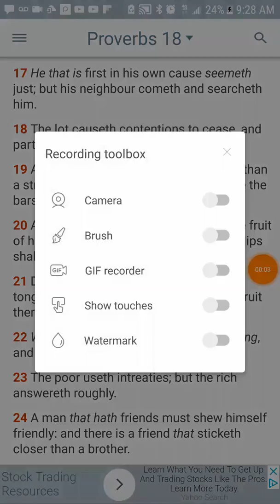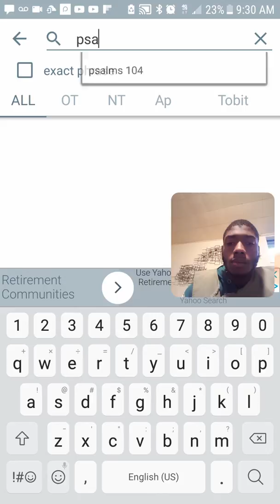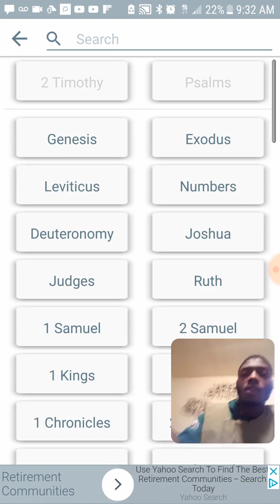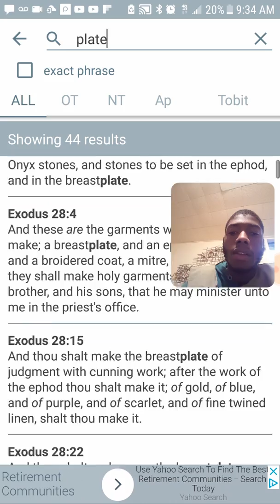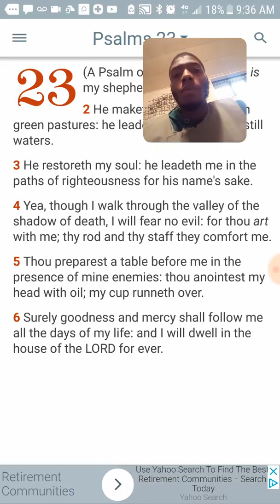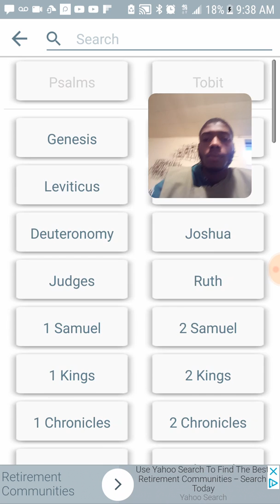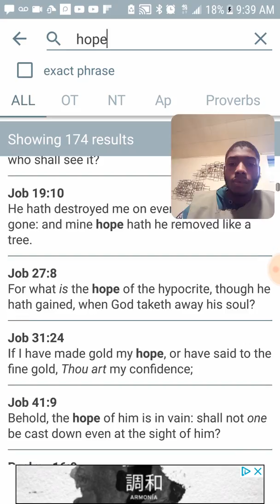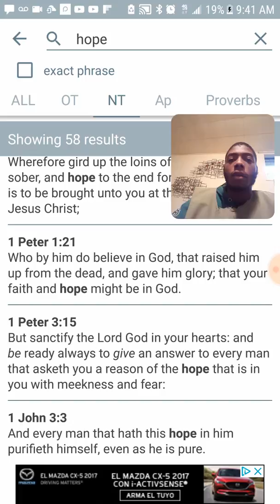Pray to be a man of your word(using knowledge aright)